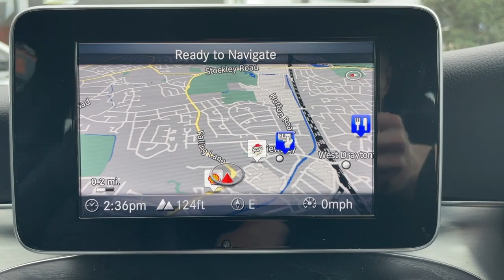Mercedes C Class - Walkaround @ FLC